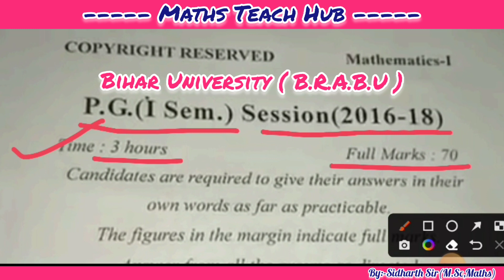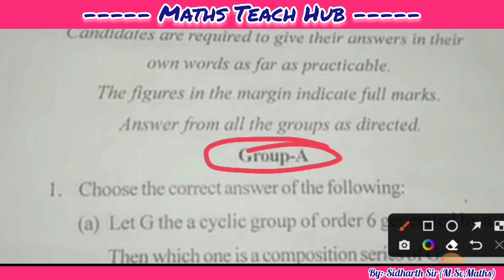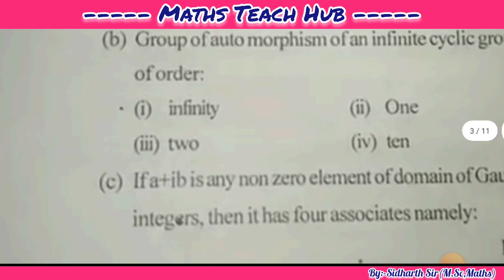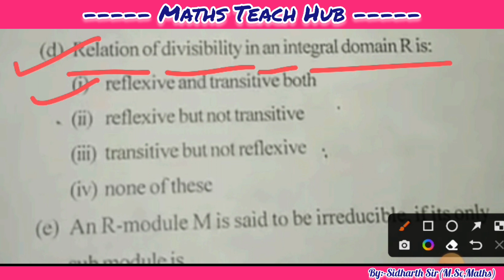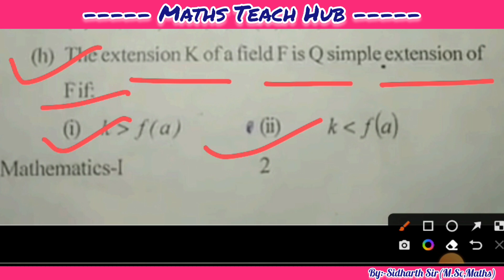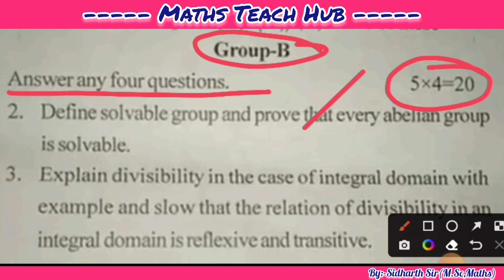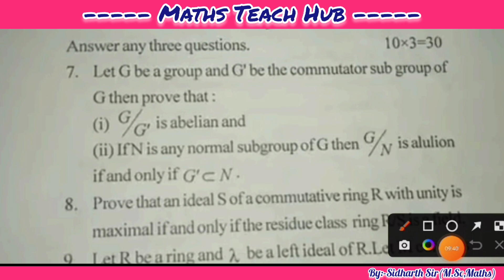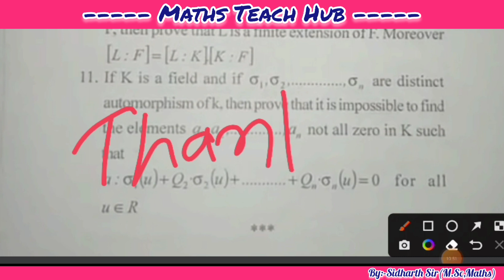BRABU PG Maths Question || PG Maths CC-01 Questions Bihar University || MSc Maths Questions in Exam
आपलोगों को इस YouTube Channel पर नौकरी से जुड़ी जानकारी, Future Alert, Student Motivation और Basic Math जो हर किसी को जानना जरूरी है वो सब कुछ मिलेगी, इसीलिए आपलोग इससे जरूर जुड़े और अपने करीबी लोगों के पास जरूर share करें।।

★ और प्रत्येक Sunday को Life Related जानकारी मिलेंगी  जिसे देखना बिल्कुल न भूलें।

★जो Students (I.Sc) कर रहे हैं उनके लिए एक बहुत ही खुशखबरी हैं, क्योंकि अब उनको I.Sc का maths पढ़ने के लिए किसी को भी ₹1 भी देने की जरूरत नहीं है ,क्योंकि अब आपको इस YouTube Channel पर बिल्कुल शुरू से एक-एक Chapter पढ़ाया जाएगा वो भी बिल्कुल (फ़्री) जी हाँ आप ने बिल्कुल सही सुना बस आपको subscribe करना है,और हाँ ये खुशखबरी अपने दोस्तों को भी बताए।और हम से जुड़ने के लिए बोले !धन्यवाद!!

★अगर आपलोगों का कुछ सवाल हो तो आपलोग comment Box में पूछ सकते है,धन्यवाद!!

★इस YouTube चैनल पे आपको 6th,7th,8th,9th,10th,11th,12th और B.Sc part-1,2,3 का Maths आपको बिल्कुल शुरू से पढ़ाया जाएगा ।

★इस YouTube चैनल पे आपको ऐसे ही Future Tipes मिलेगा,आप आगे क्या-क्या कर सकते है,वो सारी जानकारी मिलेगी।

★आपको इस YouTube Channel पे आपको प्रत्येक क्लास/कोर्स का syllabus मिलेगा।

★आपको इस YouTube चैनल पे प्रत्येक क्लास का Guess Question मिलेगा।

धन्यवाद !!!